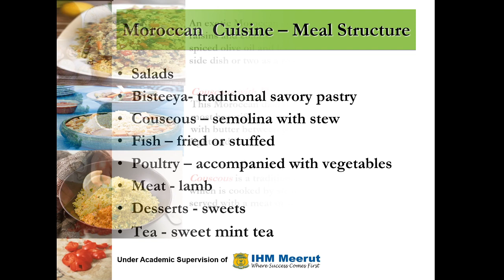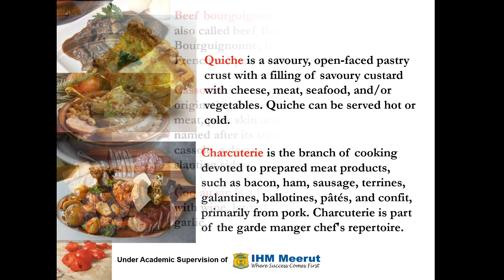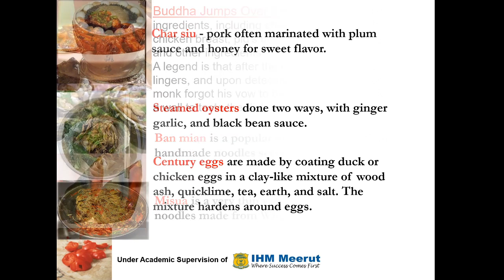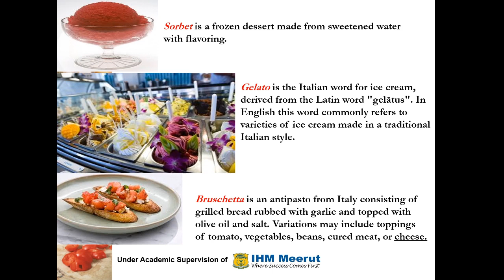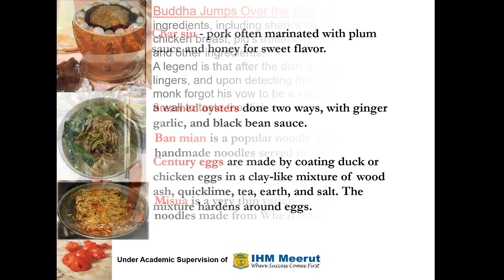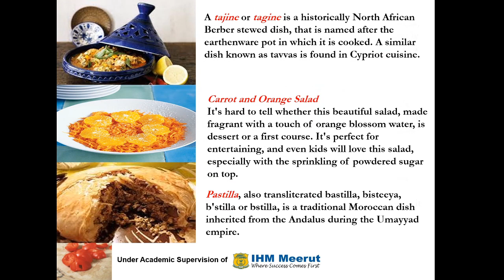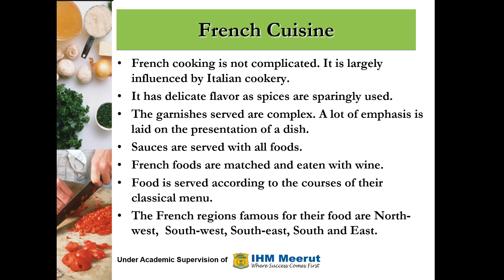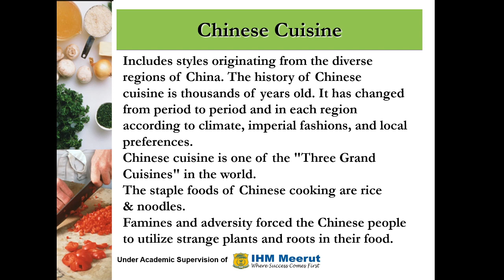Cuisine of Europe and Asia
The countiries of Europe in the presentation are: France and Italy. Morocco has also been considered as the cuisine of Morocco is world famous, a blend of Europe and Asia.
The countries of Asia chosen are: Japan, Thailand and China. Indian cuisine has been covered already. The presentation will be streamed twice, so if you've missed something, you can catch it back during the second (revision) round.